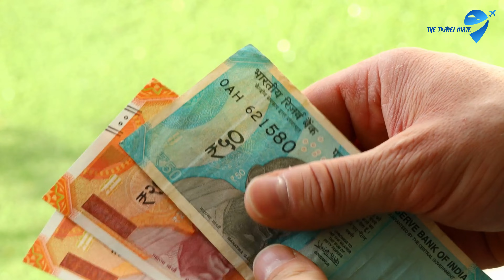India Travel Guide | Overview | Top Travel Destinations Worldwide | Top 10 Places to Visit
Namaste! Welcome to The Travel Mate's Ultimate India Travel Guide! 🇮🇳✈️

Get ready to embark on an extraordinary journey through the land of ancient history, diverse cultures, breathtaking landscapes, and vibrant traditions. In this video, we're your virtual tour guides, ready to explore India's most captivating destinations and experiences.

🕌 Immerse yourself in India's rich historical heritage, from the majestic Taj Mahal in Agra to the ancient temples of Varanasi and the royal palaces of Rajasthan. Experience the spiritual energy of the Ganges River and the architectural wonders of Delhi.

🏞️ Discover the stunning natural beauty of India, from the serene backwaters of Kerala to the mighty Himalayas in Himachal Pradesh and the lush tea plantations of Darjeeling. Explore the exotic wildlife in Ranthambore National Park and the pristine beaches of Goa.

🍛 Savor the flavors of Indian cuisine. We'll take you on a culinary journey, from indulging in fragrant curries and street food delights to tasting the sweets of Bengal and the spicy dishes of South India.

Join us as we delve into India's vibrant culture, from the colorful festivals of Holi and Diwali to the classical dances of Bharatanatyam and Kathak. Discover local customs, ancient traditions, and the warm hospitality of the Indian people.

We'll provide you with practical travel tips, from the best time to visit India to navigating the bustling markets and train systems. Whether you're planning your Indian adventure or simply dreaming of a spiritual journey, this video will ignite your wanderlust.

Join us as we unveil the wonders of India—a land of diversity, spirituality, and endless exploration. Let's explore together! 🌟🕌🌄